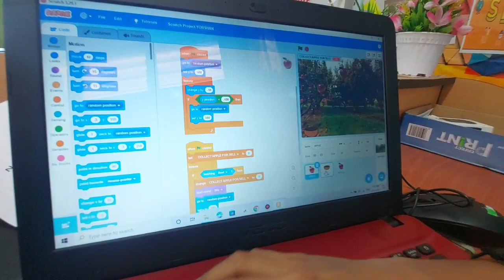YORSHAN SHRIRAM AGRICULTURE SCRATCH GAME